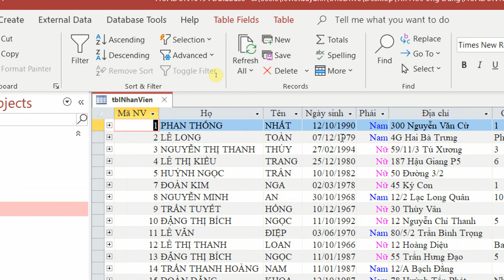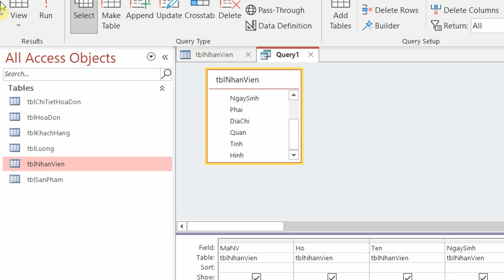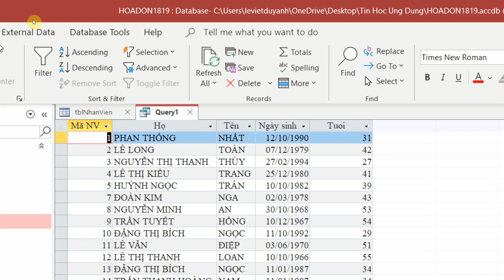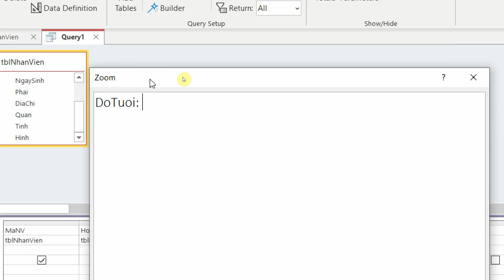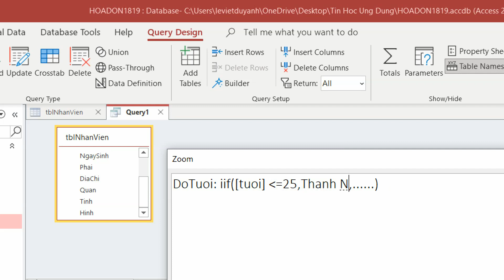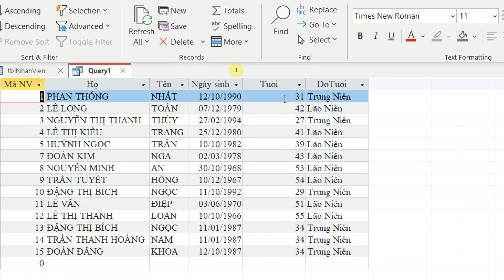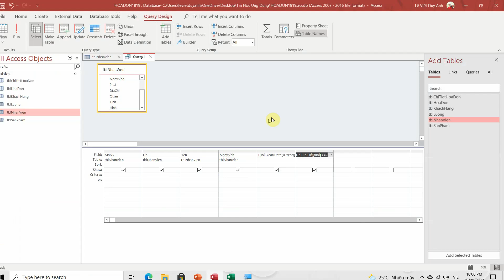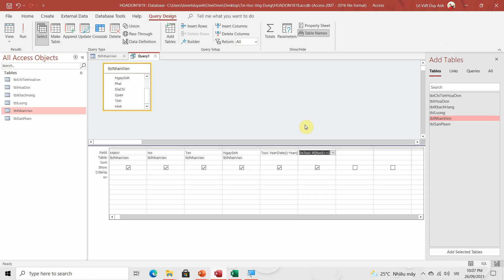Tin ứng dụng trong kinh doanh - Chương 3 : Query - Phần 10: Hàm Iff trong Access